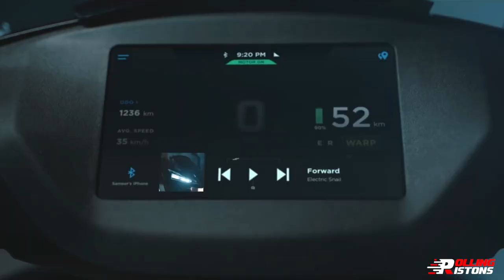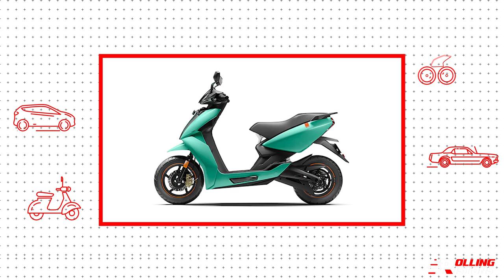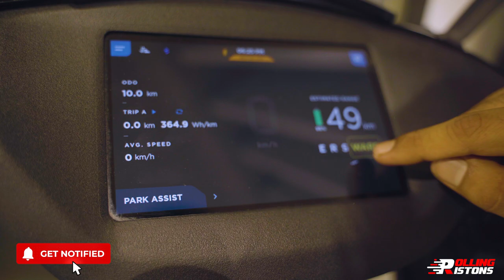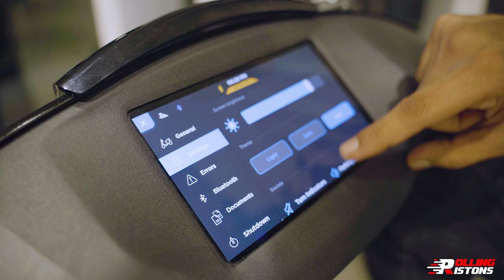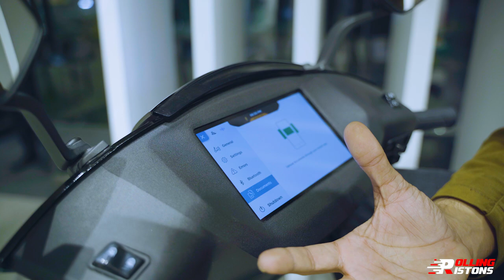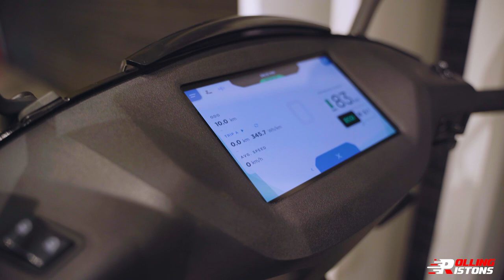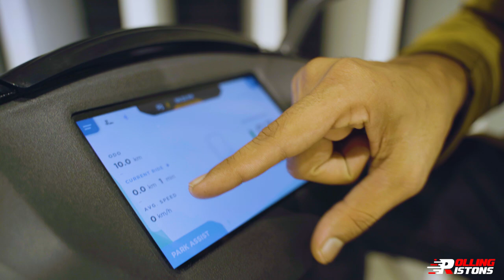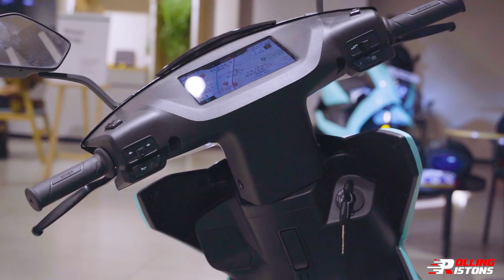Lena Chahiye Ya Nahi?🤔 Metro se bhi sasta 🧐 Ather 450X Electric Scooter 2022 Latest Price List Hindi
Ola S1 Pro, Simple One, Bounce Infinity E1, Emflux ONE, Ultraviolette F77. Indian two wheeler market mein ek ke baad ek kamaal ke launches ke saath Electric vehicles ki ek era shuru ho chuki hai - or issi era ko ek nayi shuruat di thi Ather 450X ne - the OG premium e-scooter.

But inn saare ek ke baad ek dhamaakedar launches ke saath ek sawaal yeh khada hota hai ki kya abhi aapko Ather 450X lena chaiye ya nahi!? Or isse pehle ki aap seedhe conclusion par pohoche - let us just say this - on paper comparison mein yeh scooter chahe jesa bhi dikhe - in flesh it is one of THE BEST scooters we have ever ridden - or esa kya hai iss scooter mein jisne humein itna impress kia or esa kya hai jisse hum or better expect kar rahe the - jaanenge yeh saare pros and cons or tol mol ke batayenge ki konsa variant khareedna hai aapke liye best.

So hello and welcome everyone this is Sayem from the Rolling Pistons or aap sabhi logo ko mera Piston Salaam. Bina kisi deri ke chaliye shuru karte hain humara aaj ka video where we are talking about all the varaints of Ather 450, their features, on road price, loan, emi, pros and cons & more.

00:00 - Intro
00:50 - Ather 450 Variants
01:27 - Chassis & Build / Parts
02:45 - LOONNNGGG LIST of Features
08:22 - Charging Options
09:24 - Price
10:40 - Closing Note & Outro